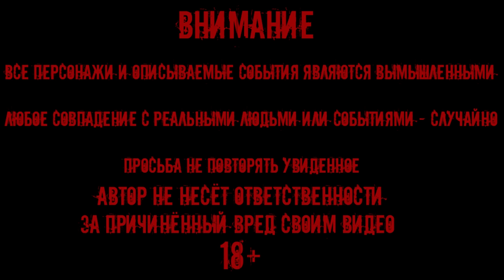ДЕМОН В ЗАБРОШЕННОЙ ЦЕРКВИ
Всем привет! Советую посмотреть разбор моего видео от Испанского коллеги.
Hi all! I advise you to watch the analysis of my video from the Spanish colleague. There is a translation on the video